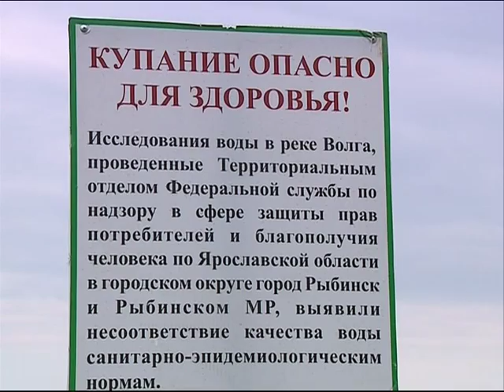В Рыбинске запретили купаться в Волге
Наслаждаться водной прохладой в Рыбинске запрещено. Во всех возможных местах отдыха у воды спасатели устанавливают информационные знаки, предостерегающие от купания. Проблема в качестве воды, она не соответствует санитарно -эпидемиологическим показателям. Специалисты утверждают, что пробы, как в Волге, так и Рыбинском водохранилище, будут забираться регулярно. Но надежд, что вода вдруг станет гораздо пригодной для купания, не очень много. На рыбинских водоемах можно будет только отдыхать и загорать. Несколько зон отдыха уже организованы - как и в предыдущие годы самые известные за мостом на левом берегу Волги, и в микрорайоне Переборы, возле спасательной станции №2.